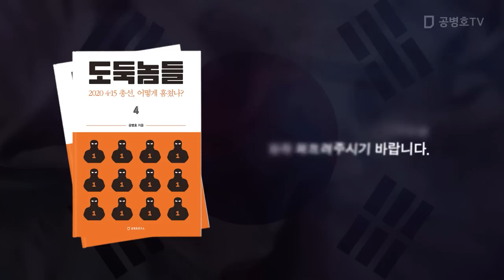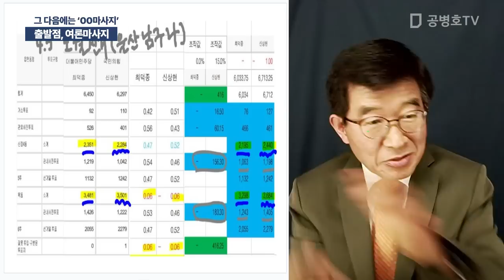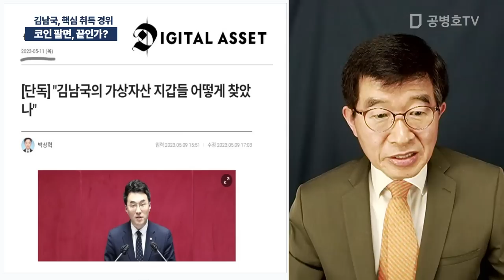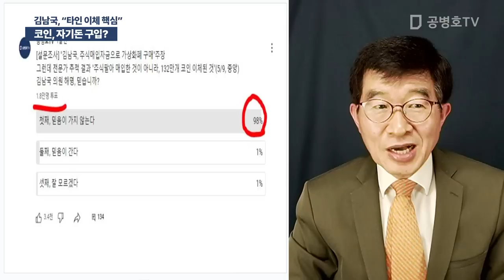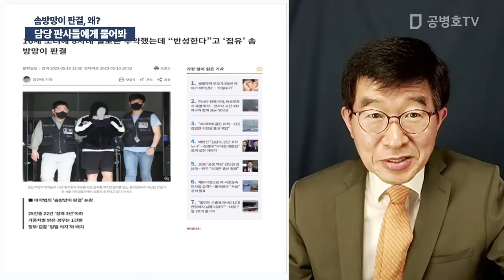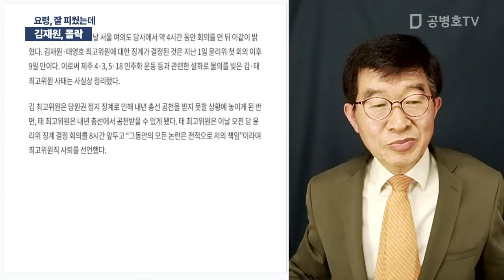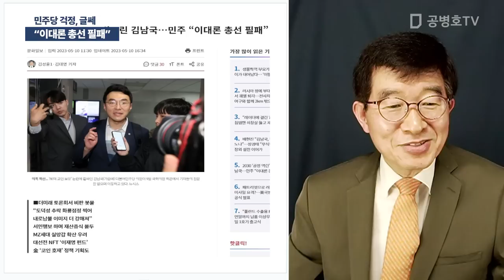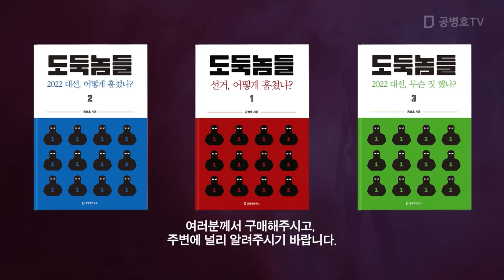130만 코인 누구로 부터... / 방송: 05 / 11 / 2023 [공병호TV]